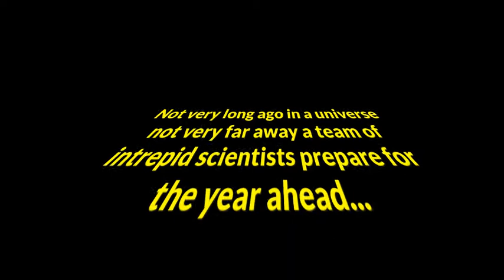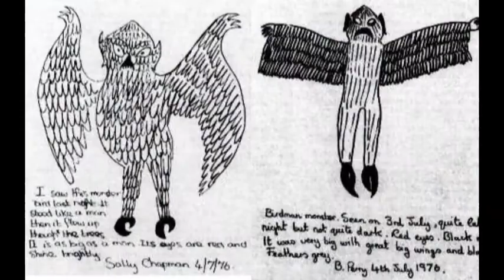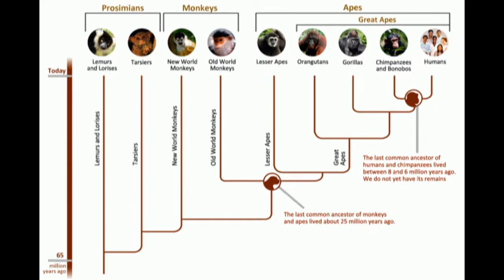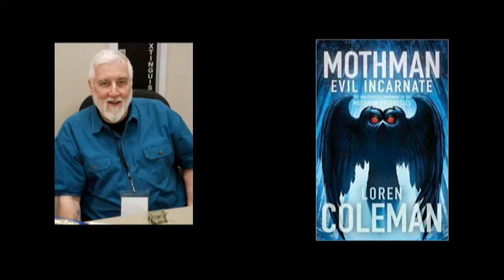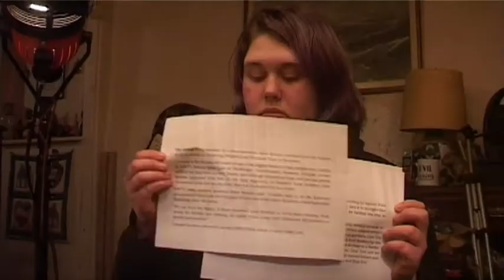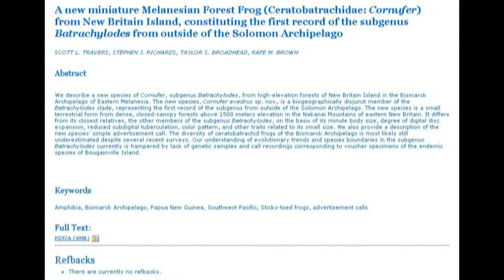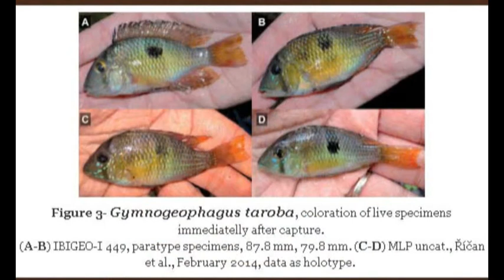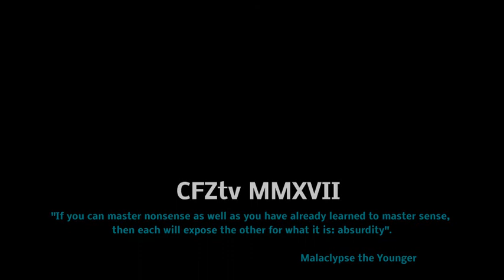On The Track (of Unknown Animals) Ep. 87 (yeti, almasty, owlman, jellyfish, Loren Coleman, etc)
Here we have the sixth episode of the relaunched webTV show by the Centre for Fortean Zoology, written and presented by Jon Downes and Charlotte Phillipson, their families and other animals.

This episode contains:

• The CFZ as lounge lizards
• Portuguese man o'War
• Tropical jellyfish in Cornwall
• Loren Coleman interview
• Loren on the mothman
• Freshwater jellyfish
• Gustavo Sanchez Romero interview
• Gustavo Sanchez on the wildman and yeti
• Colin on the new Orang Utan
• Spoofing The Room
• Watcher of the skies
• New and rediscovered: New frog in New Britain
• New and rediscovered: New lemur
• New and rediscovered: New skink
• New and rediscovered: New honeyater
• New and rediscovered: New cichlid